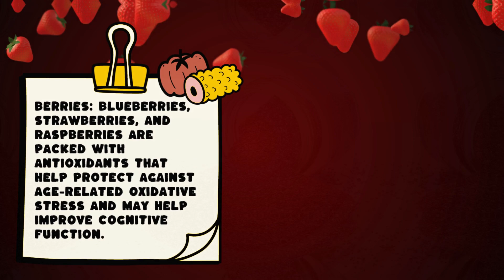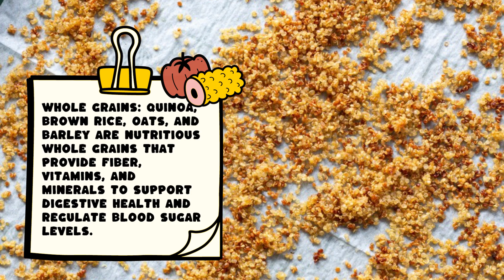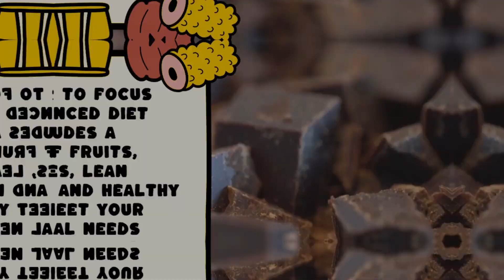Discover Benefits of 12 Natural Foods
Explore the benefits of 12 natural foods in this video. From boosting immunity to improving digestion, these foods have incredible health benefits.
As we age, it becomes increasingly important to prioritize nutrient-dense foods that support overall health and well-being.  Remember to focus on a balanced diet that includes a variety of fruits, vegetables, lean proteins, and healthy fats to meet your nutritional needs and promote overall well-being.